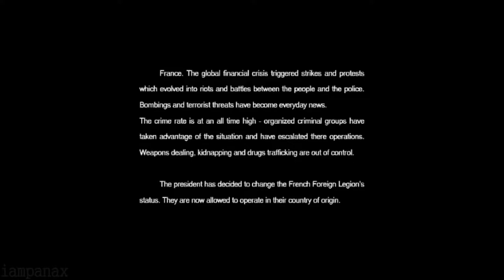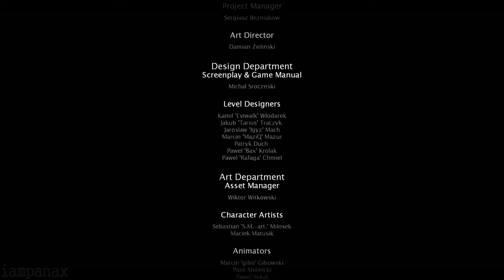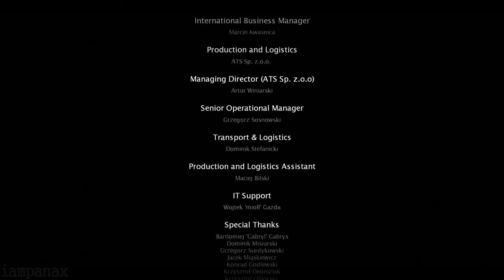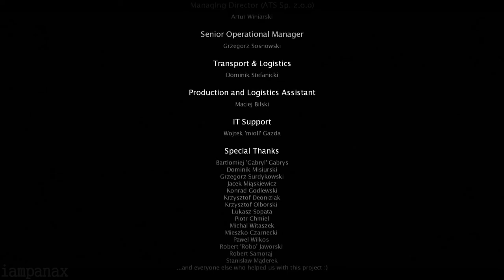Code of Honor 3: Desperate Measures Cutscenes (Game Movie) 2009